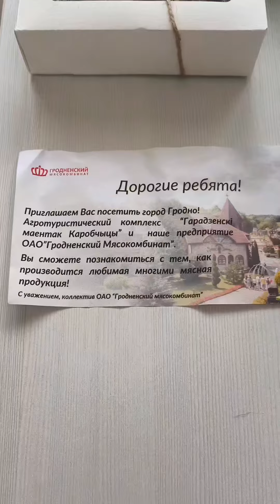Подарок от Гродненского мясокомбината, готовят дети